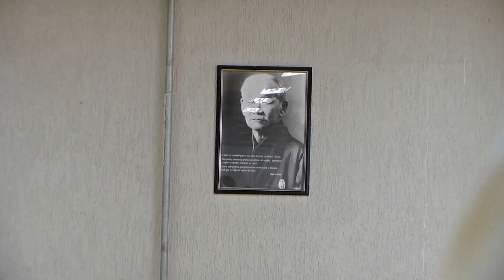Atletas ganham bolsa da Univap - Univap Notícias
Reportagem: Carlos Schon
Assistente de Produção: Carlos Schon
Assistente de Câmera: Leonardo Lenzi
Edição: Douglas Alexandre
Coordenação Jornalística: Francine Padilha
Coordenação Técnica: Filipe Soriano
Direção Geral: Fernando Moreira